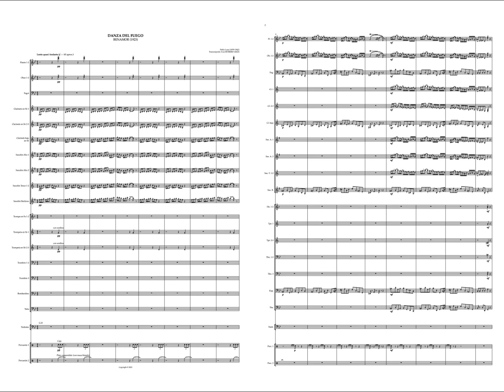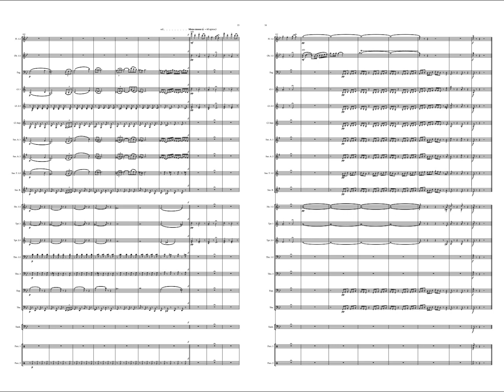Danza del Fuego (Benamor), Pablo Luna - for Concert Band | para Banda Sinfónica | Arr. Ivan ROMERO